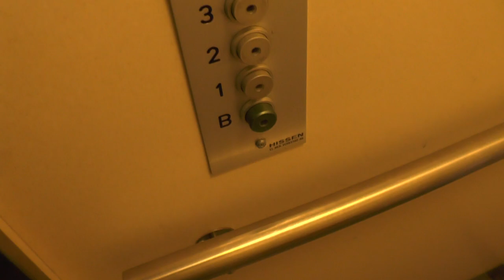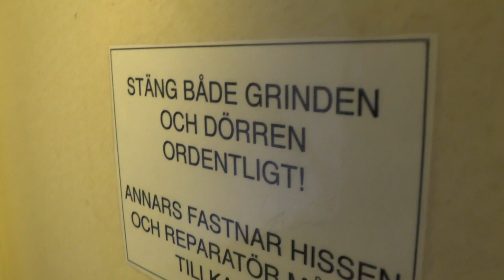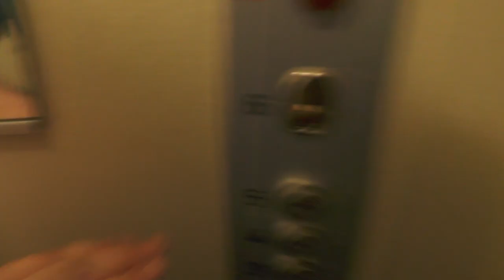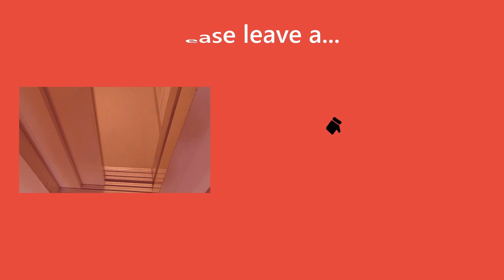2x 1991 Hissen AB Gated hydraulic elevators @ Vanadisplan 1, Stockholm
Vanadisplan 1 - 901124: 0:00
Sankt Eriksgatan 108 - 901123: 3:00

ELEVATOR INFORMATION!

Manufacturer/Tillverkare: Hissen AB
Installation year/Byggår: 1991
Floors:/Antal våningar

Location/Adress: Vanadisplan 1 & Sankt Eriksgatan 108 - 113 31 Stockholm (Vasastan) SWEDEN!